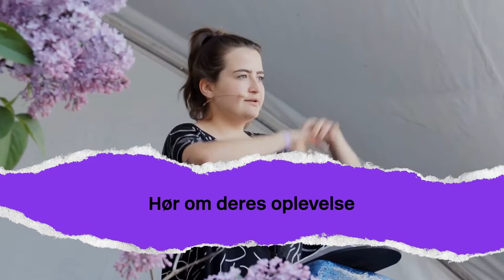Røst Festival 2018 – Maya Tekeli & Mathilde Høstrup – I DO ART Agency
Hør her to af Røst Talerne fra Røst 2017, Maya Tekeli og Mathilde Høstrup.